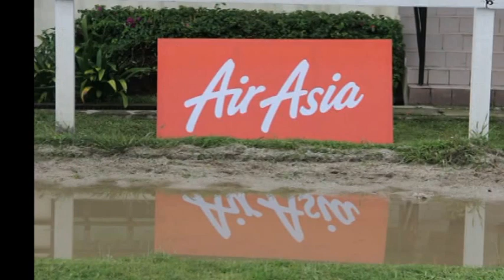Tomlinson Cup: THE MOVIE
Produced & Directed by D-Ross, Nusantara Productions:-)